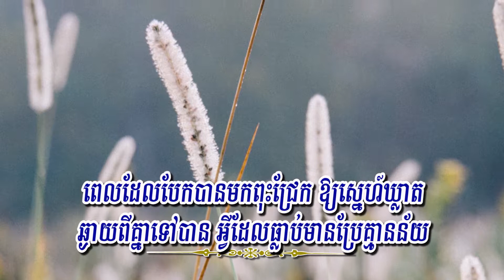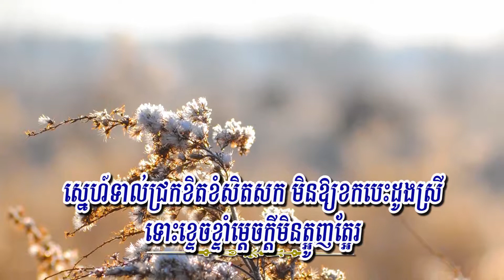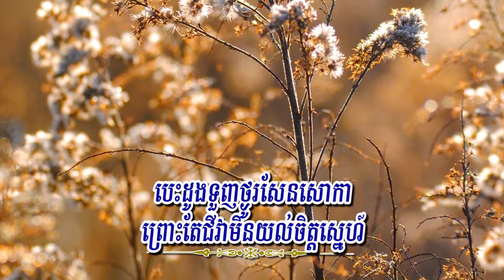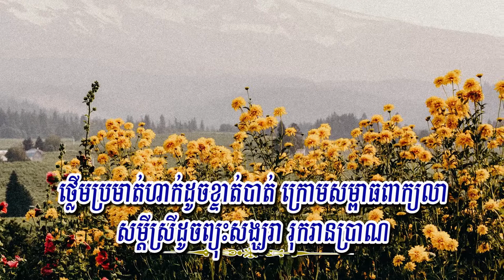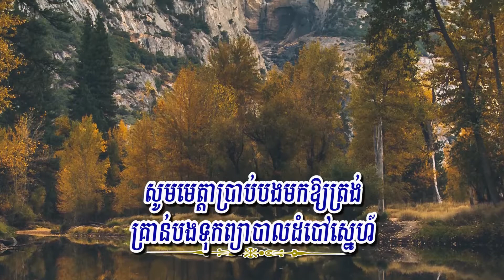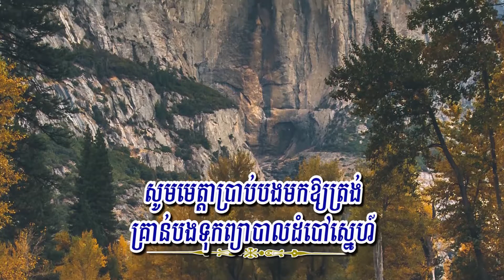សង្វេគបេះដូង (ព្រាប សុវត្ថិ) Lyrics Karaoke, RHM CD 293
Title: សង្វេគបេះដូង
Singer: ព្រាប សុវត្ថិ
My Channel: Entertainment KH
សង្វេគបេះដូង
ព្រាប សុវត្ថិ, RHM CD Vol 293, Year 2007